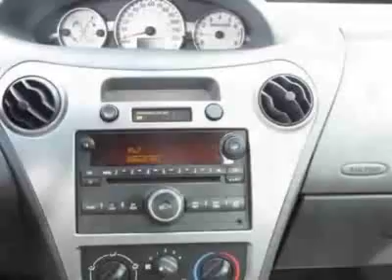2007 Saturn Ion 4dr Sdn Auto ION 3 *Ltd Avail* Sedan - Danbury, CT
Honda of Danbury, Danbury, CT - Saturn Ion 3